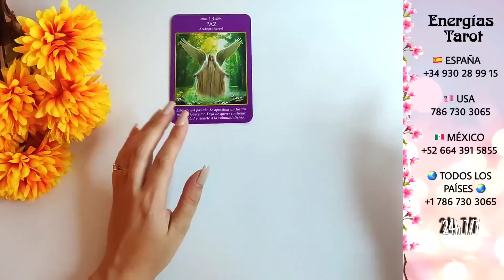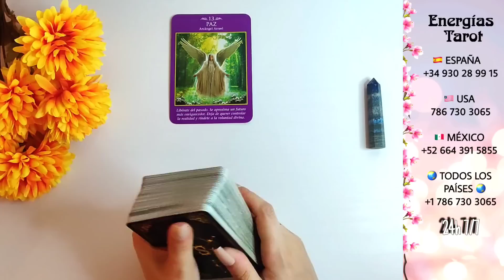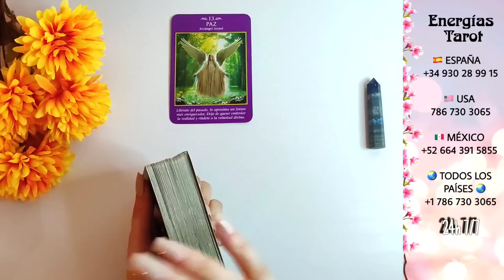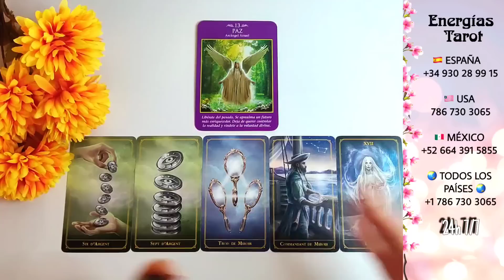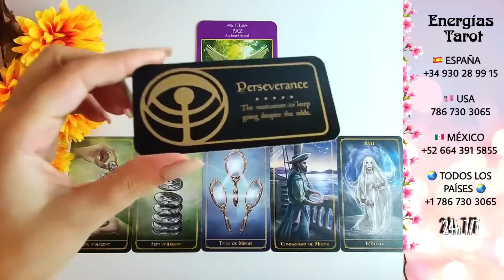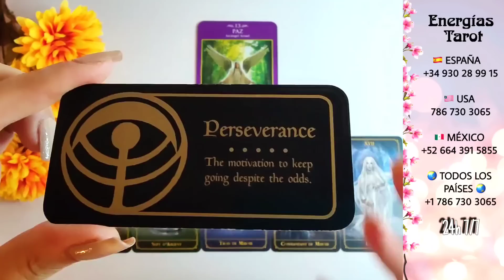Cáncer 🍀 EMPIEZAS A VER TU DESEO CUMPLIDO 🤩 HORÓSCOPO TAROT AMOR CANCER SEPTIEMBRE 2023